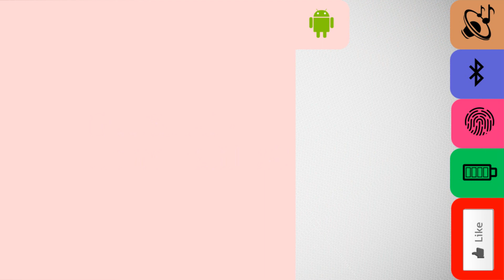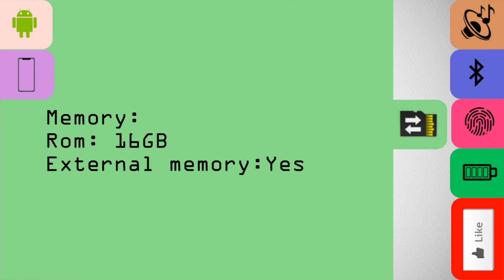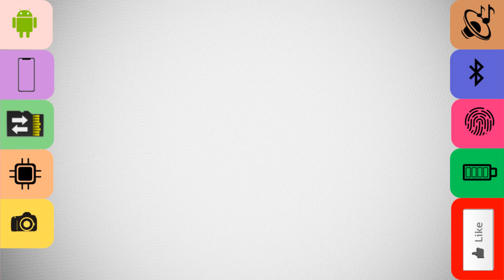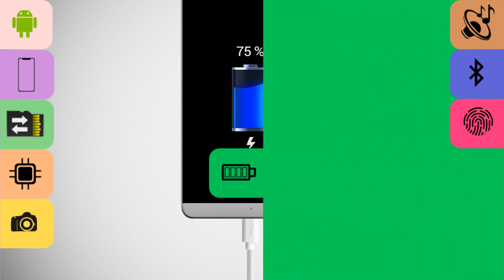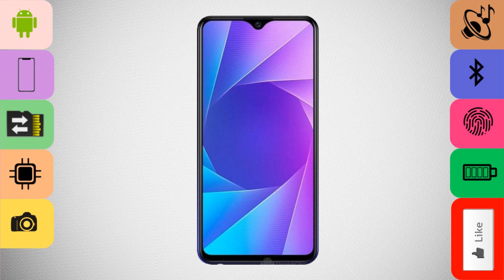VIVO Y91i |Detailed Specification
The Vivo Y91i (Y91I) smartphone released in 2018. It is powered by Qualcomm Snapdragon 439 chipset, 2 GB of RAM and 16 GB of internal storage.

The Vivo Y91i runs on Android OS v8.1 (Oreo) out of the box. It comes with a Li-Ion 4030 mAh, non-removable battery. It features a 6.22 inches IPS display with 720 x 1520 px resolution. The IPS technology is one of the most leading LCD technologies in the world.